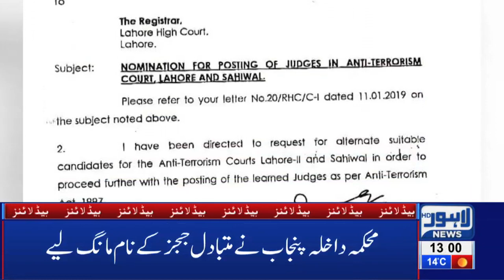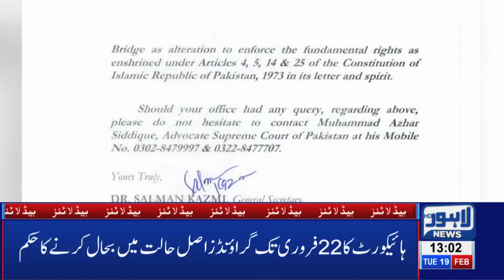01 PM Headlines Lahore News HD – 19th Feb 2019